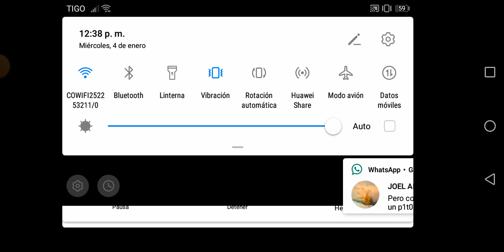World war héroes